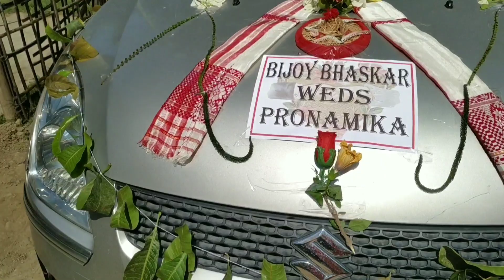ঘৰৰে বিয়া,জোৰণ দিবলৈ যাওঁ। wedding vlogs.Bitur biya